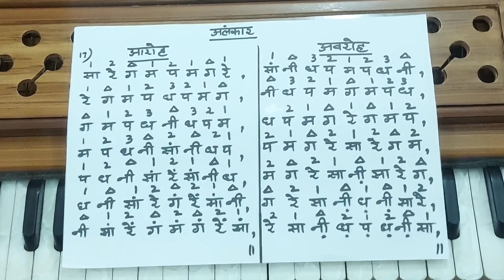Harmonium tutorial lesson number (18) By Ustad Harneet Singh Gulati🇮🇳👍 Mob=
Harmonium tutorials
Solo Harmonium Playing
Fastest Harmonium Playing
Harmonium ustad
Harmonium kaise seekhe
Harmonium bajana seekhe
Best Harmonium playing
Harmonium Guru
Bollywood Songs on Harmonium
Bollywood songs on synthesizer

Synthesizer Tutorials
Tabla Tutorials

SYNTHESIZER TUTORIAL VIDEOS

VOCAL TUTORIAL VIDEOS

KEYBOARD TONES

KORG PA300 INDIAN TONES

KORG PA600 INDIAN TONES

KORG PA700 INDIAN TONES

KORG PA1000 INDIAN TONES

ROLAND XPS10 INDIAN TONES

KORG INDIAN TONES

ROLAND INDIAN TONES

KORG PA300
KORG PA600
KORGPA700
KORG PA1000
KORGPA4X
ROLAND XPS10
ROLANDXPS30
ROLAND FANTOM XA
ROLAND FANTOM X6
ROLAND FANTOM G6